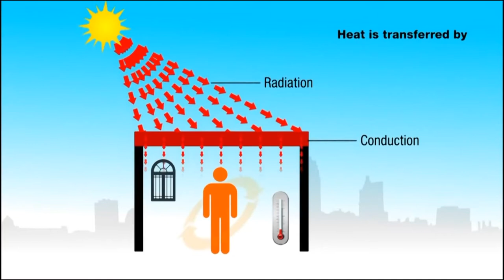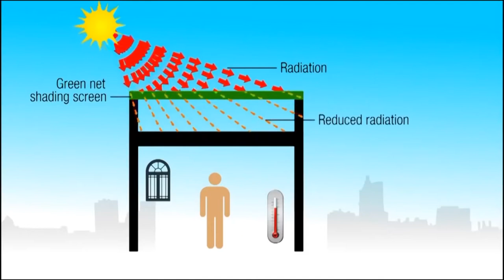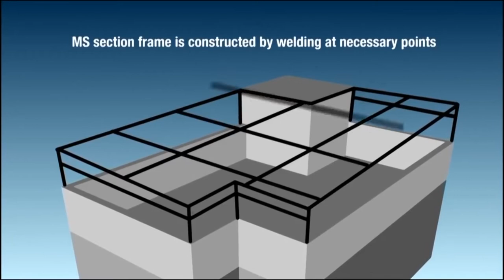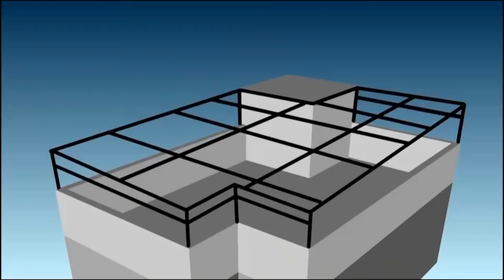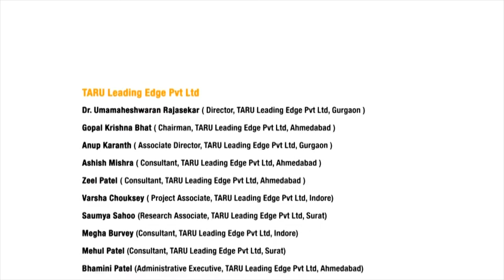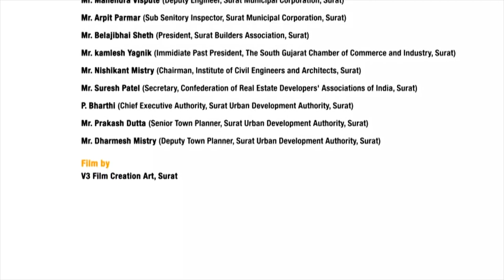CoolRoofTechnology | Green Net Shading Screen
Know about one of the techniques of cooling roof during heat wave by green net shading screen.